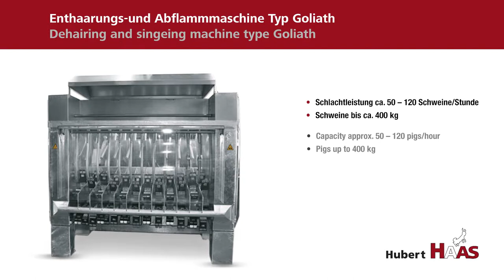Ошпарочно-волососгонная линия Hubert Haas, тип Goliath, мощностью до 120 голов свиней в час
Для получения подробной информации, обращайтесь:

Голованов Егор
ООО "ДАУБЕРТ ТРЕЙД"
Skype: daubert.eg